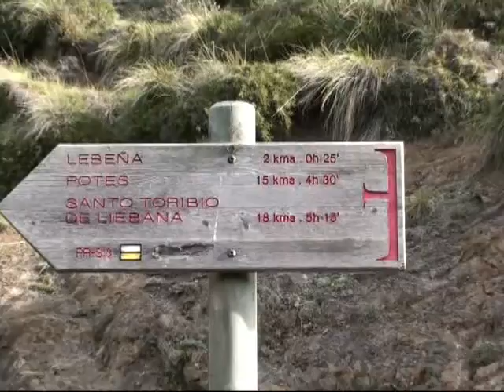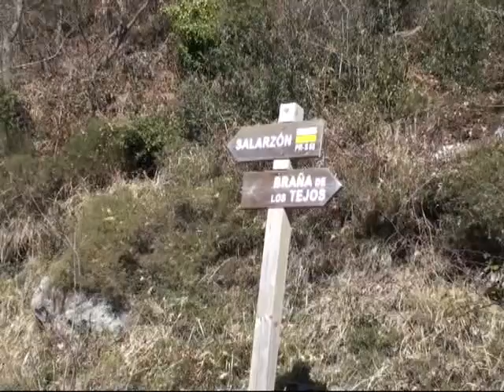Aproximación a Peña Ventosa.mp4 06 - 03 - 2012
Ruta realizada el 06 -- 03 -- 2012 desde Sta Maria de Lebeña acercándonos hasta la crestería del Peña Ventosa (no hicimos cumbre) luego descendimos por el camino que lleva a Salarzon  de aquí fuimos a Cobeña y por el camino viejo que salva el desfiladero de la Hermida a media altura volvimos a Sta Maria de Lebeña.